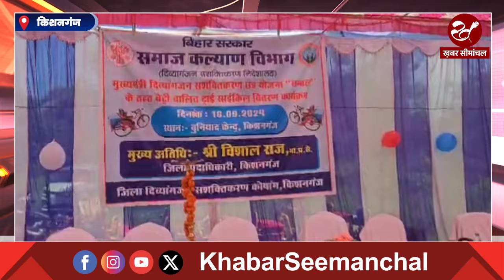किशनगंज डीएम विशाल राज ने दिव्यांगजनों को बांटे ट्राई साइकिल, लाभुकों ने ऐसे जताया आभार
किशनगंज डीएम विशाल राज ने दिव्यांगजनों को फ्री में बांटे ट्राई साइकिल, सुनिए लाभुकों ने कैसे दिया धन्यवाद